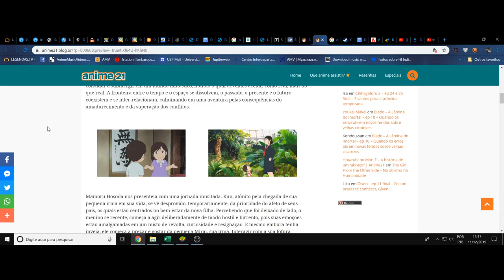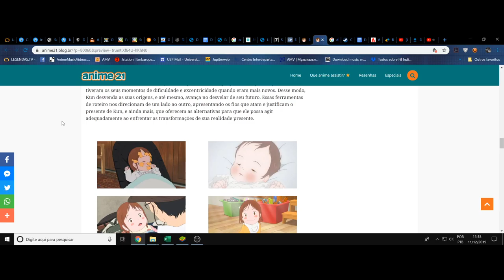(FD) Mirai no Mirai. Hiper-realidade genealógica do tempo e do espaço